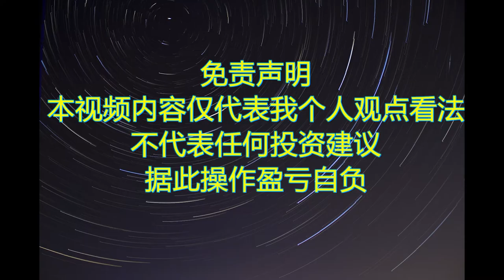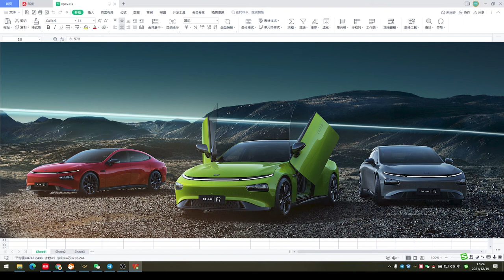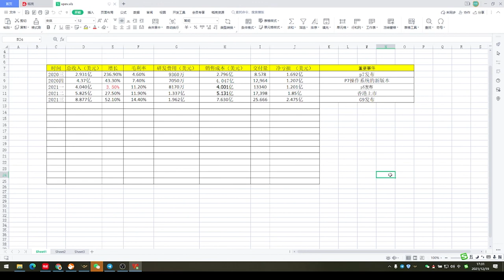探寻小鹏汽车成长之路，小鹏xpev和蔚来nio两个股票应该怎么选？这两家公司有什么相似和不同之处？